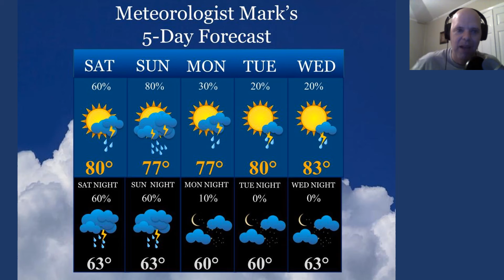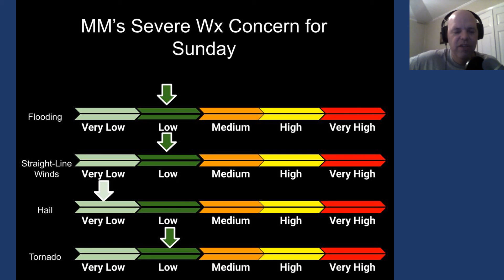Weather forecast for Saturday, August 20, 2022.